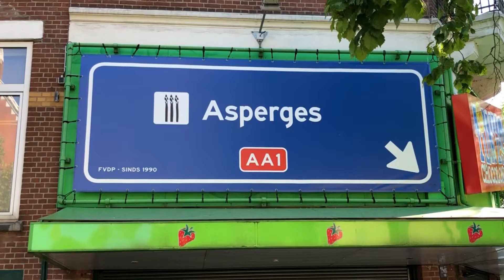Innovatieve aspergeoogstmachine van Cerescon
Valorisatie in praktijk: aspergeoogstmachine van Cerescon

Eén van de innovaties die met steun van het Valorisatieprogramma is ontwikkeld is de aspergeoogstmachine van Cerescon. Wat is het verhaal achter deze innovatieve toepassing en welke rol heeft de overheid gespeeld bij de totstandkoming ervan? Thérèse van Vinken, oprichter / directeur van Cerescon, en Stefan Vermeer, aspergeteler, geven uitleg.

Zie voor uitleg over het Valorisatieprogramma en voor andere inspirerende voorbeelden.